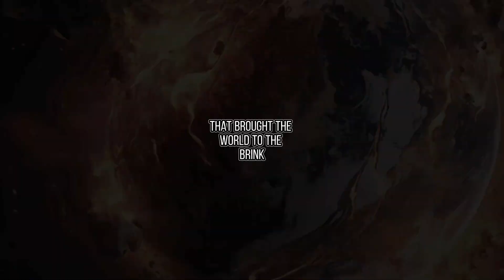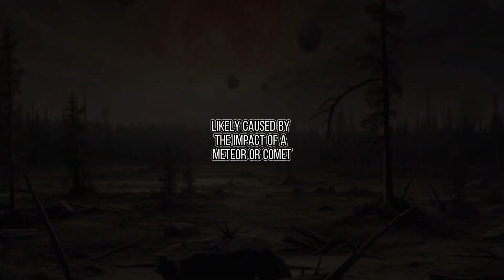Moments the World Was on the Verge of Catastrophe - Near-Disasters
In this gripping documentary, explore four heart-stopping moments in history when the world came dangerously close to catastrophe. Witness the devastating impact of World War II, where nations clashed and millions of lives hung in the balance. Delve into the harrowing tale of the 1918 Influenza Pandemic, a global outbreak that threatened to engulf entire populations. Uncover the shocking realities of the COVID-19 Pandemic, a modern-day crisis that brought the world to its knees. And uncover the chilling tensions of the Cold War, a standoff that had the world on the edge of nuclear annihilation. Through expert analysis, survivor testimonies, and rare archival footage, this documentary will take you on a journey through these apocalyptic close calls, reminding us of the fragile nature of our existence and the resilience of the human spirit. Brace yourself for a thought-provoking exploration of history's chilling moments when the world stood on the precipice of doom.